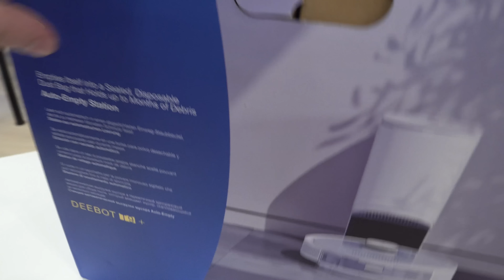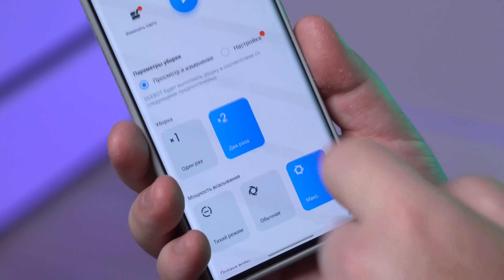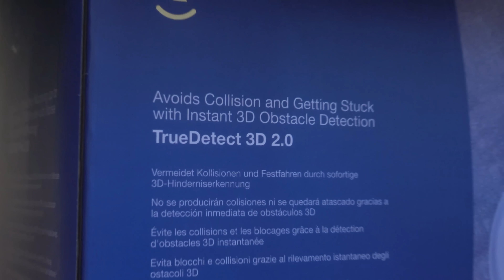Робот Трансформер 9 в 1!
LjN8K2Qg8

Реклама ООО "Марвел КТ" ОГРН: 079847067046,
107061, г. Москва, пл. Преображенская, д. 8, этаж 27 - пом. LXXXVI